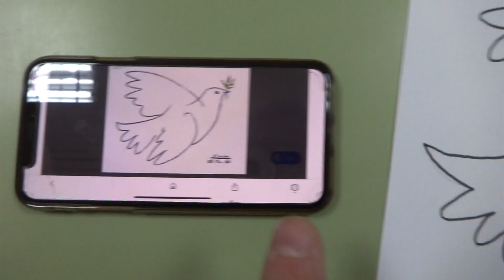La paloma de la paz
Cómo trabajar caligramas con la paloma de la Paz dibujada por Pablo Ruiz Picasso.
Recurso para el Día de la Paz.